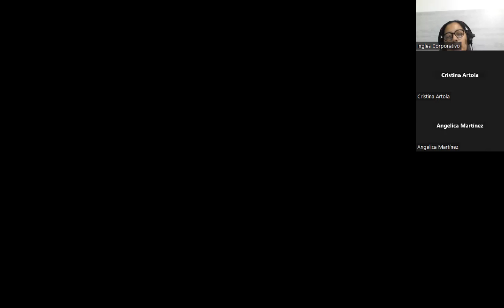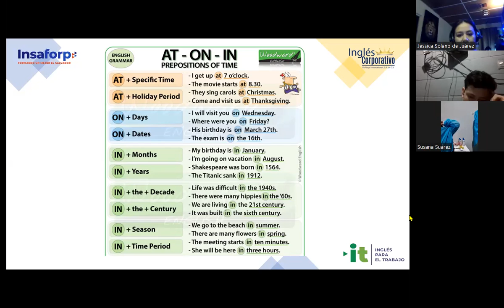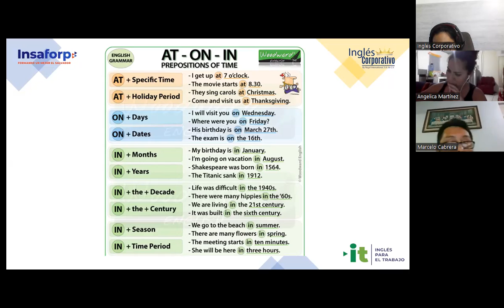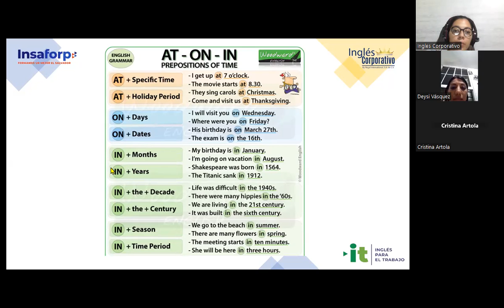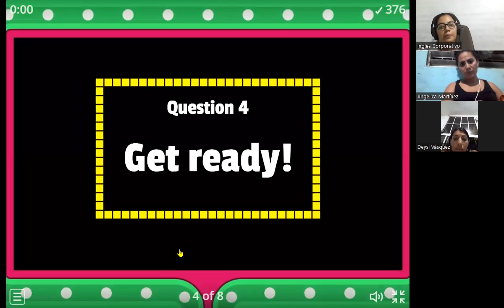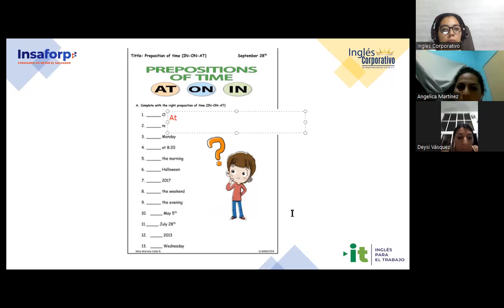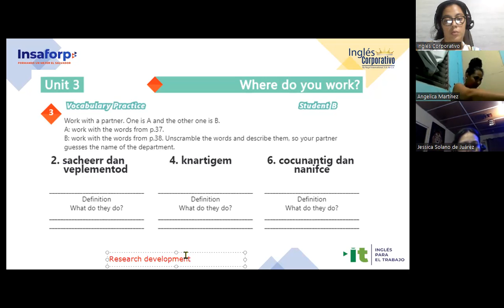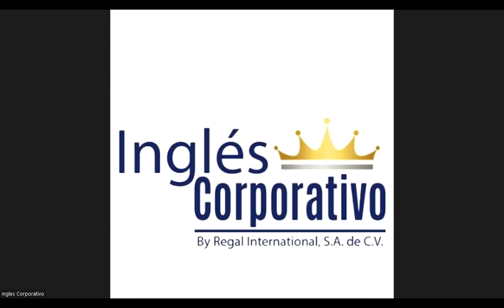Session 16-18-08-2023-29750-8048-0120/2023-Carranza-How to use prepositions of place